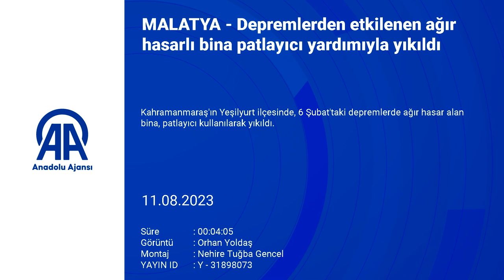Depremde Ağır Hasar Gören Bina Dinamitle Yıkıldı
Kahramanmaraş merkezli 6 Şubat'taki depremlerin etkilediği Malatya'da ağır hasarlı binalar, patlayıcı kullanılarak yıkılıyor.

Yeşilyurt ilçesindeki Bostanbaşı Mahallesi'nde 2020 yılında tamamlanan ve depremde ağır hasar alan 12 katlı binanın yıkımında patlayıcı kullanıldı.